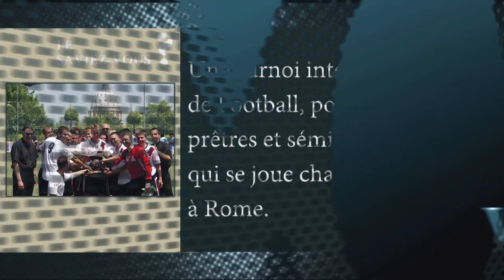Échos du Vatican 17 juin 2014